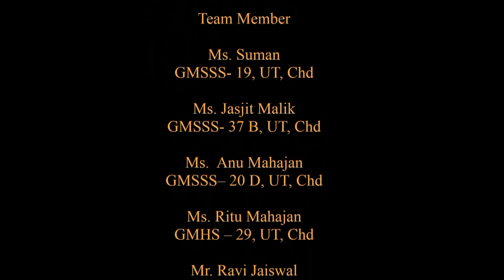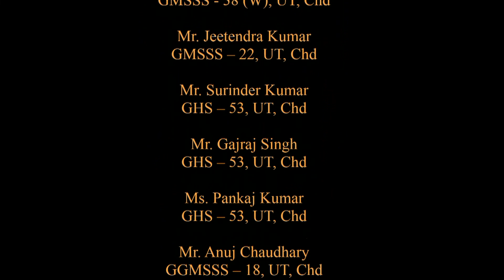Fun with Science, Class-3, Activity-11, Clock ‘O’ Clock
Children do various household activities daily. Using a clock they can organize their daily life activities efficiently.